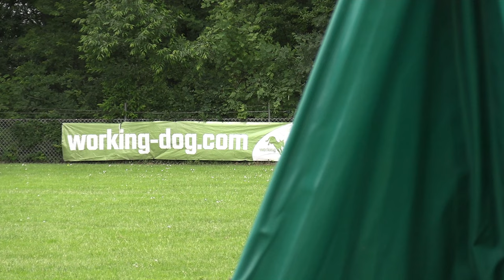Anton van de Melia Hoeve White dog Pre selection trial 02 06 2024